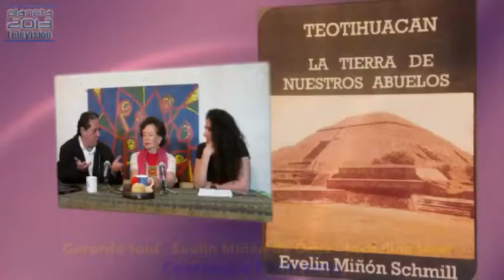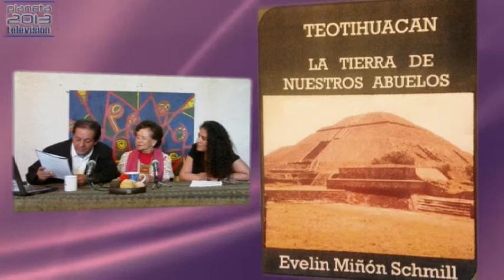2/4-07/10/2015-Conciencia Planetaria-"Teotihuacan"-Con: Gerardo Said y Jackeline Sroor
1/4-07/10/2015-Conciencia Planetaria-"Teotihuacan"-Con: Gerardo Said y Jackeline Sroor-Invitada: Evelin Miñón de Ortiz - Captured Live on Ustream